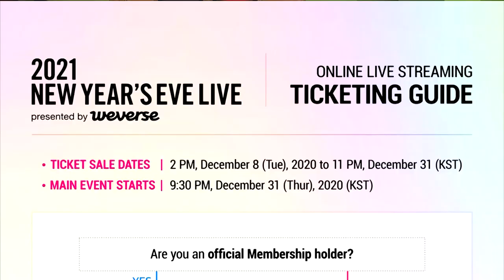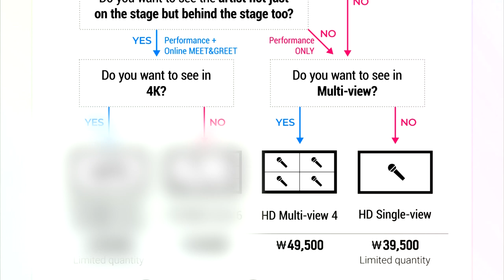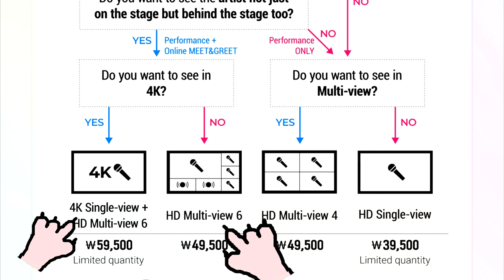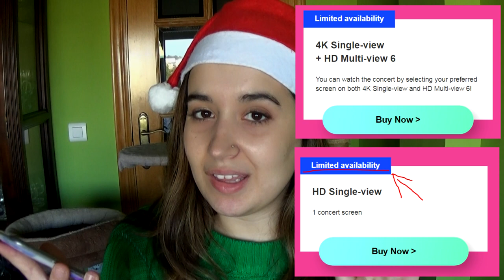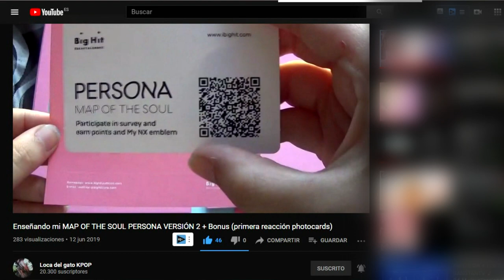CONCIERTO ONLINE Fin de año BTS [TODA la INFORMACIÓN] | 2021 New Year's Eve live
NUEVO twitter Os cuento todo lo que necesitáis saber sobre el concierto de año nuevo de Big hit donde podréis ver a sus artistas. BTS, GFRIEND, NU'EST, TXT, ENHYPEN, además de otros como HALSEY, Lauv, Steve Aoki...